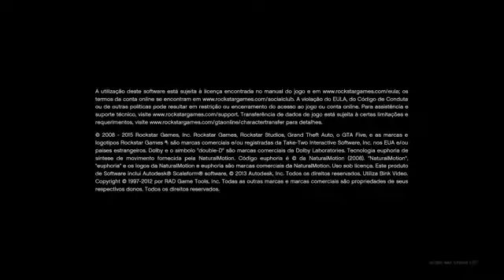GTA V- DESPEDIDA DA NEVE DE NATAL | SUPER ENCONTRO E RITUAL PARA NEVE SAIR in 2016 and 2017